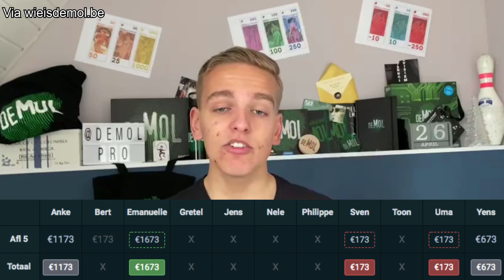DIT Is NIET De MOL!! | #6 De Mol België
DeMol_Pro:
Naast mijn 'gewone' video's en series maak ik tijdens het De Mol Seizoen ook video’s naar de identiteit van De Mol uit België. Dit onder de naam van DeMol_Pro.

© TIM & WIDM_Pro